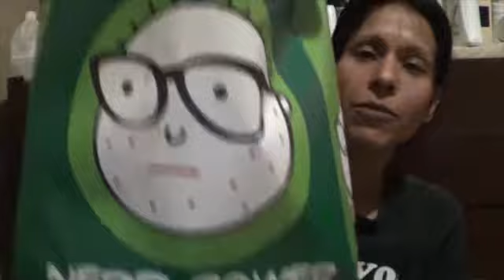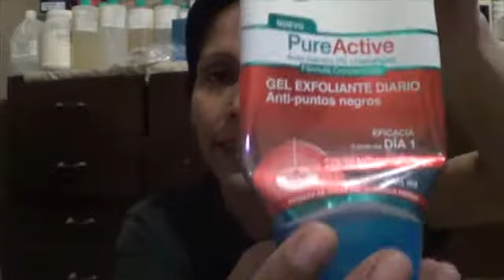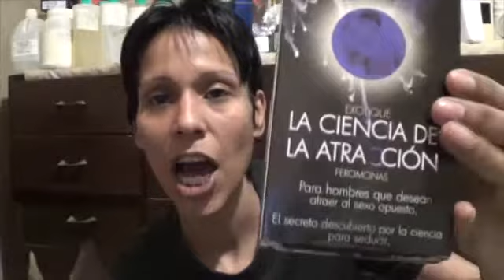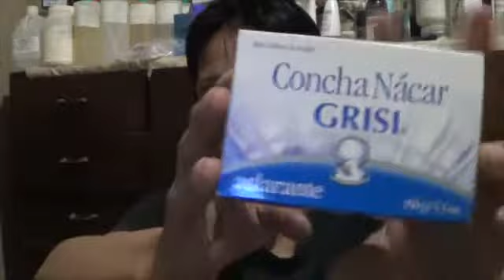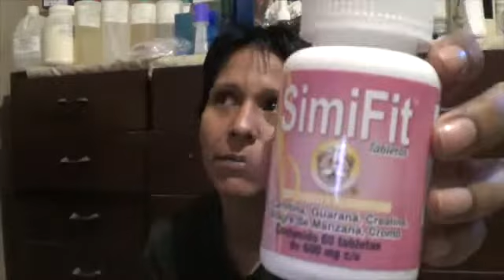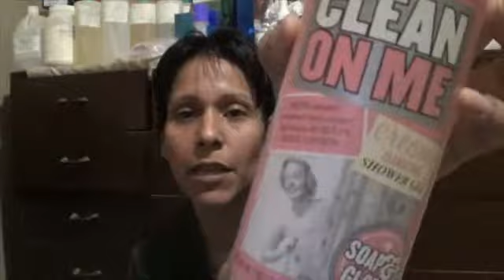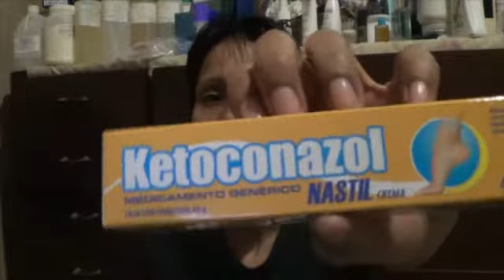[ENGLISH] Empties #10 December 2013 | Products I've used up - PART 1